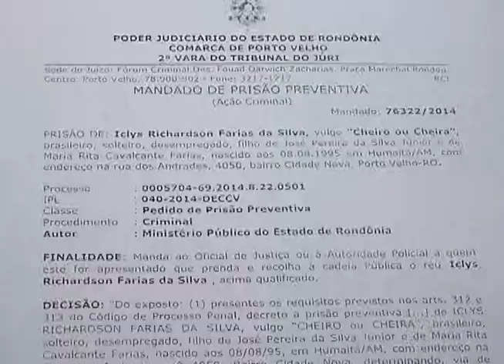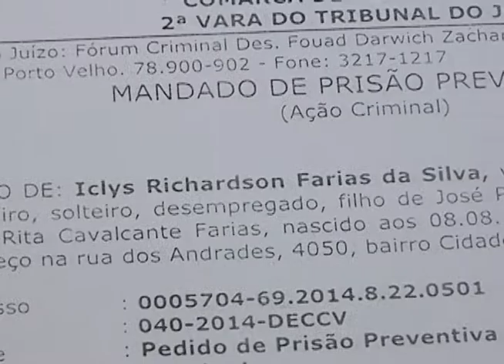VULGO CHEIRA SUSPEITO DE VÁRIOS HOMICÍDIOS É PRESO NO CIDADE NOVA